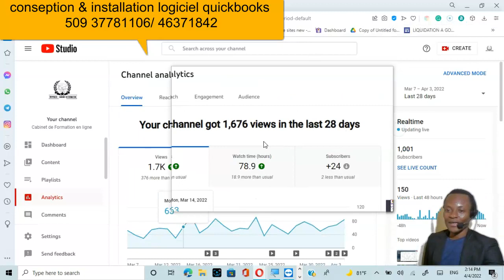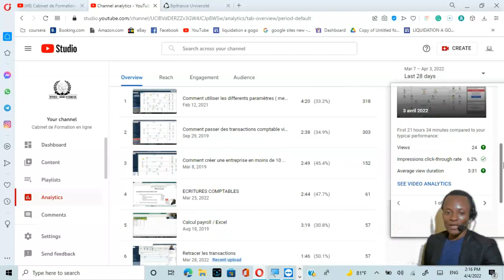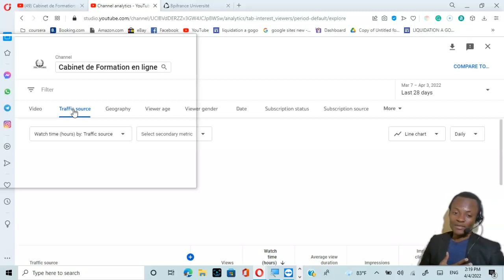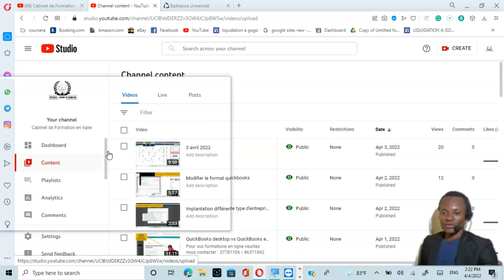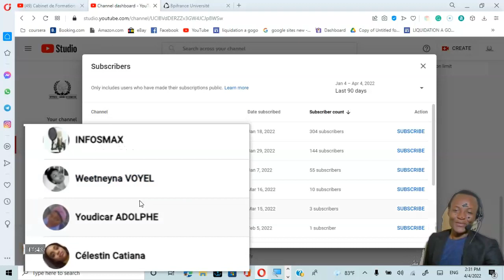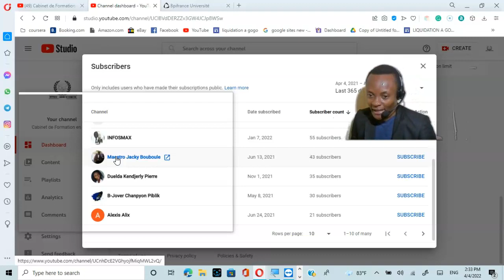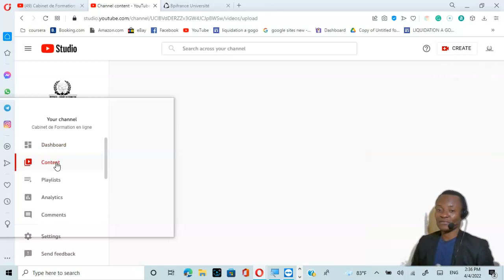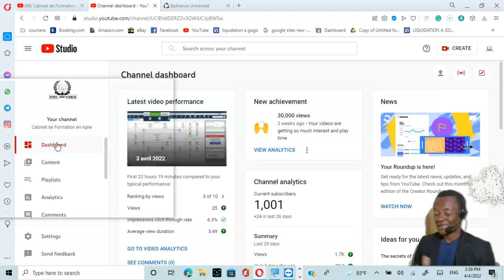5 avril 2022